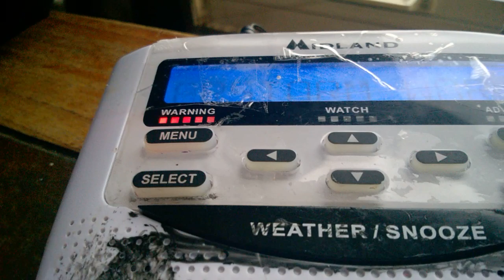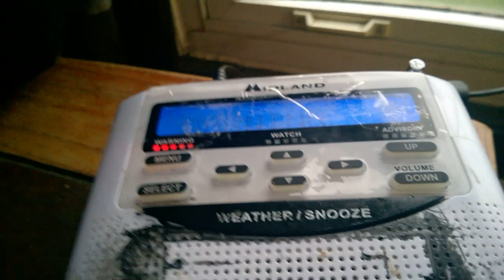[EAS 11] Severe T-Storm Warning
Occurred on 08/28/2018.

4th EAS alert capture in my YouTube career.

Anti-Plagiarism Notice: This is an official KeeganMcL24, Iowa Plumbing & EAS Productions video. Any uploads of my videos on other channels are considered copies.